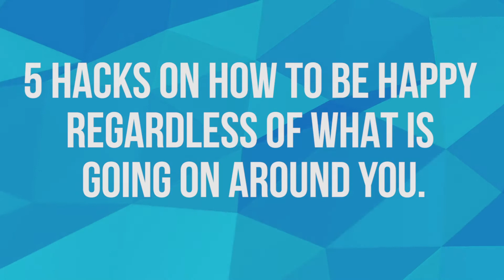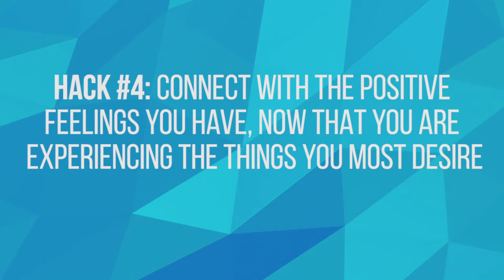How To Be Happy and Positive Regardless Of External Events | The 5 Key to Happiness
Social Confidence, Relationship, etc. Affirmation Audios

How To Be Happy Regardless Of External Events | The #5 Happiness Hacks

This video is dedicated to my friend who was extremely stressed about something that had happened that was completely outside of her control. Learning how to be happy (with congratulations as she solved it literally in minutes after I explained what I will to you), and to you watching to benefit too.

Now that you understand how we became the way we are and that trying to force change is contrary to our nature and doesn’t work well, we simply want to find the key to happiness.  You are ready for the #1 hack, what I call the Power Life System Happiness Hack.

Allowing yourself to go deeper, identify and give thanks for things in the spiritual, health, enjoyment, interpersonal/social, and financial areas. Really connect with the positive feeling as you do so. Expand it as much as possible by placing your awareness even more on these positive feelings of thankfulness and joy that comes from being thankful for all we have now. Think of ways to be happy that go along with your thankfulness.